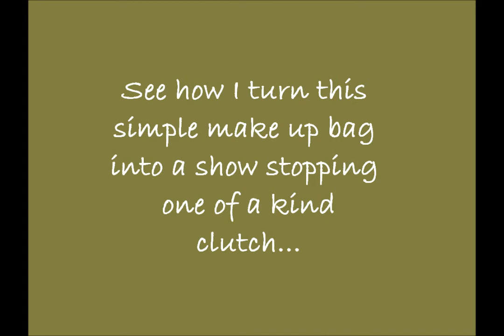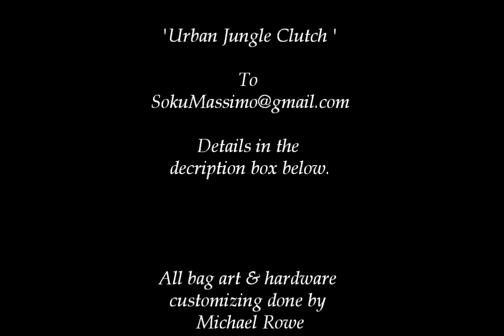The Urban Jungle clutch